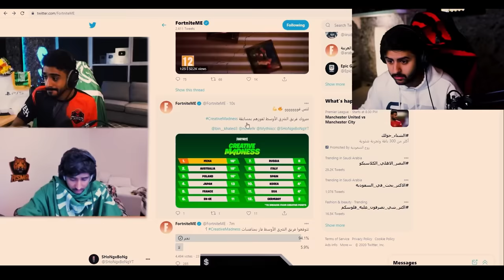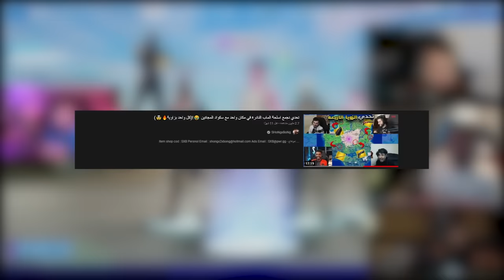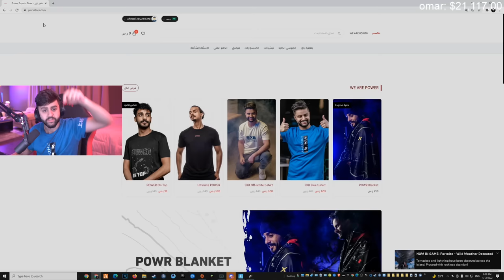وش يصير اذا اخوياك حقين مشاكل 😂🔥! (عودة سكواد المجانين 😳😂!!)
مونتاج:
سناب :
a7med.mq